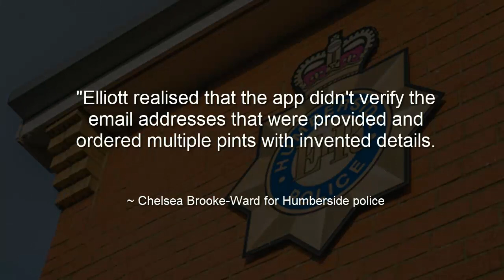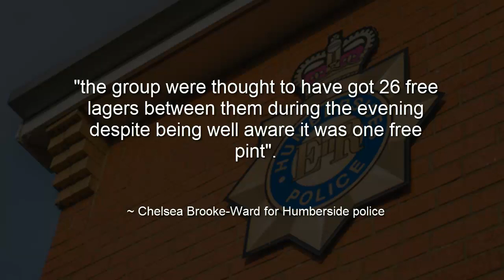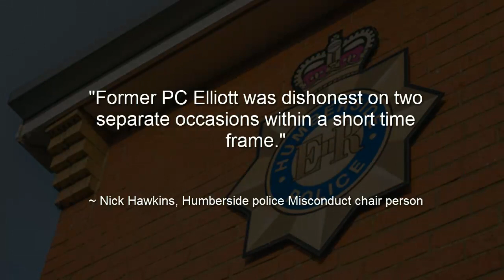Humberside PC would have been dismissed over fraudulent free beer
Credit: Stewart, ShookOne Ldn

Heineken
Humberside police
Humberside Constabulary
Free beer
misconduct
dismissed
fraud
PC Paul Elliott
Humberside PC would have been dismissed over fraudlent free beer